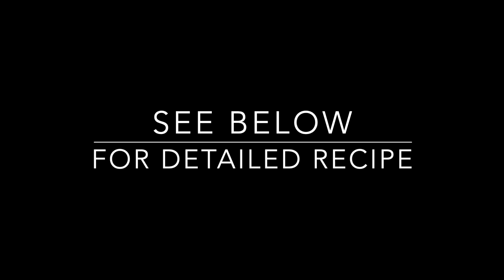Tawse Spirits | Happy Hour: King St. Spritz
A cocktail inspired by the one served at Redstone Winery during their Wednesday Cocktail Nights, originally created by Nick Nemeth. A riff off the classic Aperol Spritz.
Rhubarb/Orange Simple Syrup
1lb (3 Cups) of fresh rhubarb
1 orange, sliced with peels on
2 cups water
1 cup sugar
1oz Rhubarb Orange Simple Syrup
2oz Tawse Vermouth
4 Dashes Tawse Orange Bitters
3oz Redstone Sparkling Blend
Ice
Orange slice to garnish.
Try adding extra orange juice or rimming the glass with sugar for an extra bit of acid and sweetness.

All cocktail products used in this video are available at Tawse Winery in Vineland, ON.